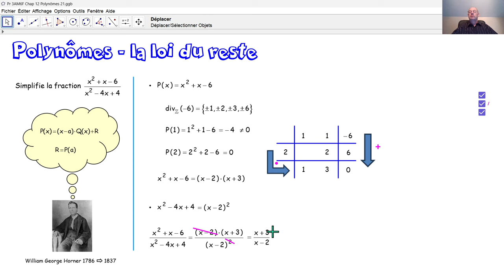F3032p Polynômes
F3032p Nous appliquons la loi du reste et la grille d'Horner, pour simplifier une fonction rationnelle.